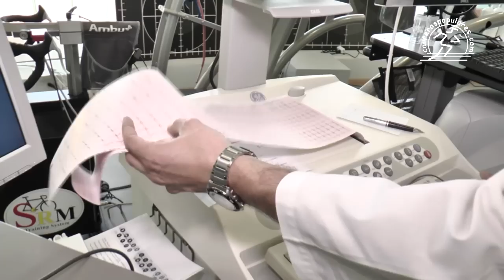Reportaje sobre prueba de esfuerzo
Reportaje sobre la realización de una prueba de esfuerzo.